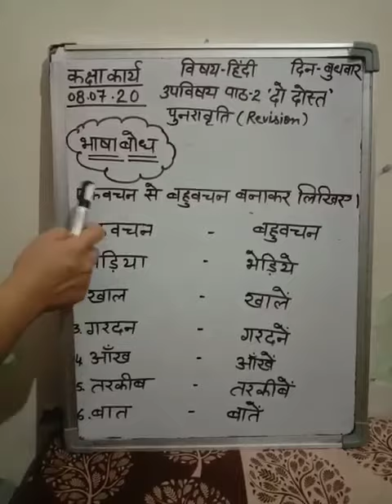8 July,2020 Class-3 Hindi- Revision of L-2 Video 9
Class-3
Subject-Hindi
Teacher-Ms Savita